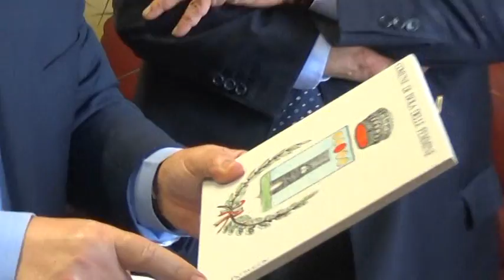Il sindaco di Montpellier visita Isola delle Femmine